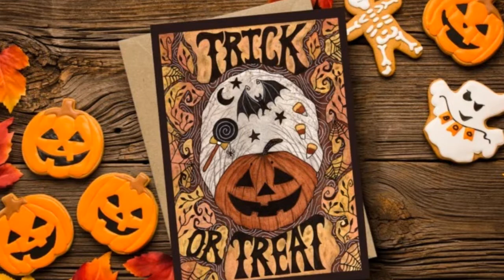Halloween 2022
Halloween is reportedly celebrated alongside traditional holidays in thirteen countries, including, Colombia, Germany and China, and Halloween is reportedly gaining in popularity in 23 countries, including Australia, Japan and Sweden, according to World Population Review. Halloween is a fun holiday for everyone, regardless of your age. Whether you’re accompanying the kids trick-or-treating, dressing up for a party at your office, handing out candy, carving Jack-o’-lanterns, or just watching scary movies, there’s a tradition that appeals to everybody.